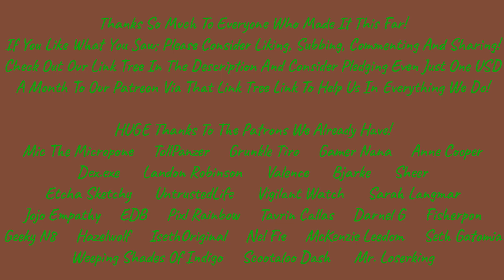Back In The Green!!! ~~ Let's Play Civilization IV: Caveman 2 Cosmos! Neander Khan! CXXII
TODAY we return to Neander Khan to get BACK IN THE GREEN!
For the first time in MANY years, The Neanderthal Nation is finally getting a positive cash flow instead of a massive deficit!
The desperate measures worked...

AND Remember that we love building very large, complex world settings!
Ta Mando has ESSENTIALLY taken up 90% or more of our active creative energy lately and we've made stupendous progress; from a high definition, interactive known world map to a calendar to In World Lore Documents!
Don't Miss All The Development In Our Big Debut Fantasy Setting!